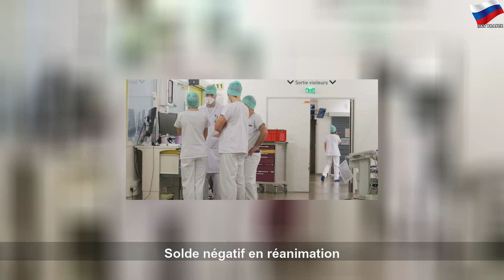Covid : la barre des 27 000 morts franchie en France, 83 décès supplémentaires en 24h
Covid : la barre des 27 000 morts franchie en France, 83 décès supplémentaires en 24h | Urbano Latino Videos